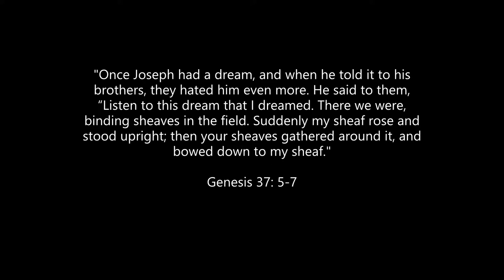Faith in Place Video Sept 29